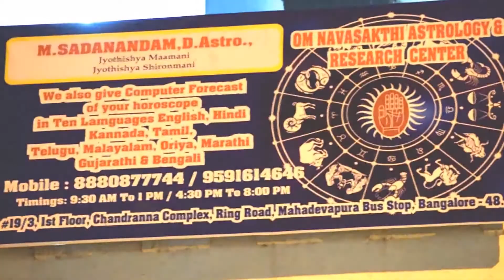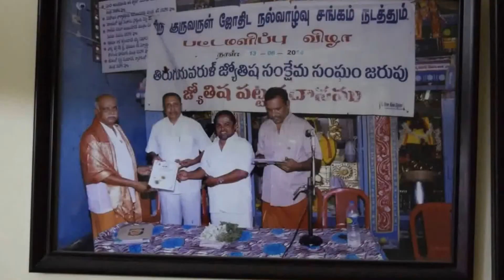Om Navasakthi Astrology Research Center | Top Astrologer in Bangalore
Astrology Research Center Location:
#19/3, 1st Floor, Chandranna Complex,
Outer Ring Road, Mahadevapura Bus Stop,
Bangalore – 560048
Land Mark: Near Mahadevapura Flyover Bride Bus Stop

How are you the best in Bangalore?
We are practicing since our childhood. We are family generation Astrologers and also have earned academic degrees in Astrology from multiple universities. We provide better services to our customers as per their needs and requirements. We never hide the reality with the customers. We provide A to Z solutions in Astrology under one roof. Our highly qualified, expert and experienced services satisfy the customers.

Specialist In:
– Astrology
– Numerology
– Vaastu

Services Providing In / Around:
# Local
– Outer Ring Road Bangalore
– Mahadevapura
– B Narayanapura
– Marathahalli
– K R Puram
– Whitefield
– Thubarahalli
– Siddapura
– Brookefield
– HAL, Old Airport Road
– Munnekolala
– Sarjapura
– Varthur
– All over Bangalore

# States
– Karnataka
– Tamil Nadu
– Andhra Pradesh
– Kerla
– Urisa
– Bihar
– Uttar Pradesh
– Maharastra
– etc.

Experiences:
Our family generation is Astrologers since past time. We have achieved highly expertness and most experienced in the filed of Astrology since our childhood.

Satisfied Number of Customers:
More than Thousands of satisfied customers.

What is timing for your Center?
Monday to Saturday
9:30 AM to 1:00 PM
4:30 PM to 8:00 PM